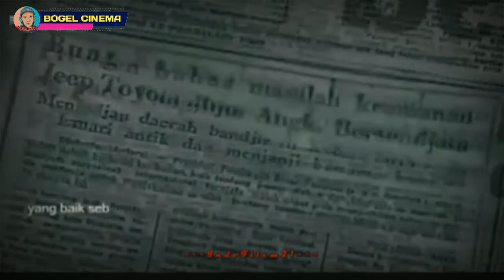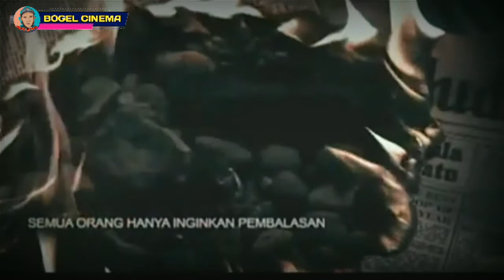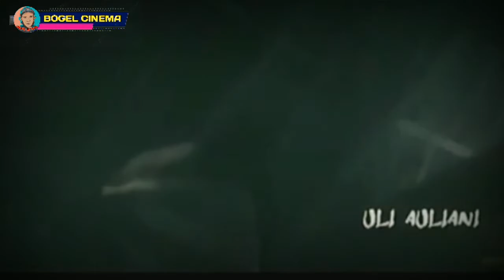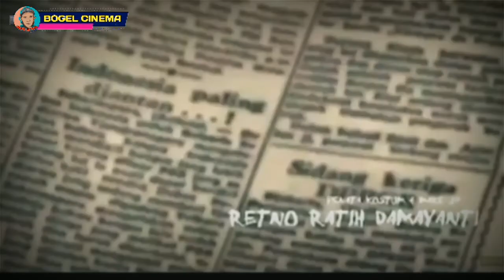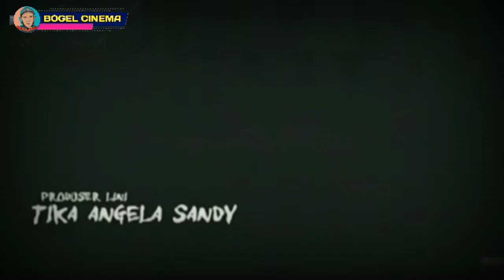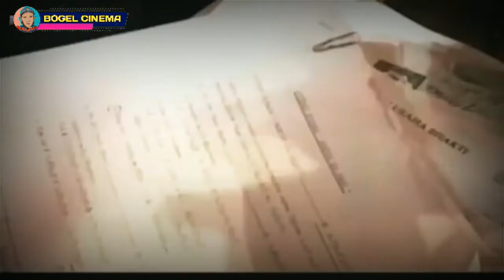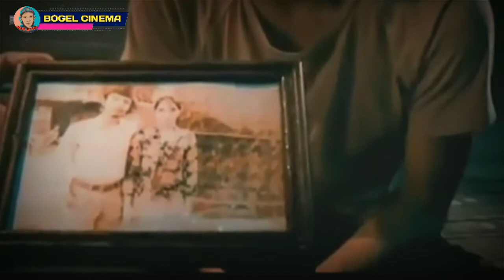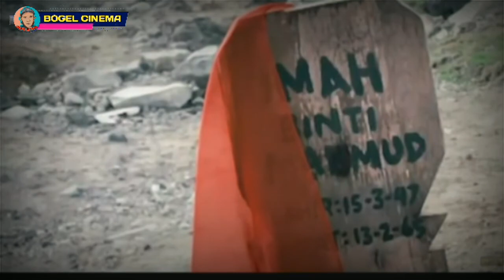Film Horor Indonesia||Lebih Seru Kalau Nonton Sendirian||Legenda SUNDEL BOLONG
Film Legenda Sundel Bolong ini mengisahkan tentang seorang penari ronggeng, Imah (Jian Batari Anwar), yang memutuskan untuk berhenti menari ronggeng. Ia dan suaminya, Sarpah (Baim), memutuskan berpindah ke dusun lain di mana Sarpah bekerja di perkebunan teh milik seorang juragan, Danapati (Tio Pakusadewo) yang psikopat. Sejak awal kepindahannya mereka sudah tidak disukai oleh warga setempat, karena seorang penari ronggeng dianggap wanita penggoda lelaki. Danapati yang suka bermain perempuan ternyata menyukai Imah. Danapati melakukan apa saja untuk mendapatkannya Imah, termasuk mengutus Sarpa untuk mengambil bibit teh di daerah Sumatra. Danapati pada suatu kesempatan berhasil memperkosa Imah. Saat Sarpa kembali dari perjalanannya, Imah berusaha menutupi kejadiaan yang menimpanya. Sindangsari mengalami situasi yang sama dengan Banjar, banyak terjadi pembunuhan dengan luka di punggung mayat yang sudah bolong. Warga Sindangsari menjadi resah hingga menimbulkan saling curiga di antara mereka. Sementara warga mencari si pelaku, teror hantu Sundel Bolong muncul dan membuat situasi semakin menegangkan. Akankah Sarpa mengetahui kejadian yang telah menimpa Imah? Apakah hubungan hantu Sundel Bolong dengan pembunuhan di desa? Apa yang sebenarnya terjadi dibalik legenda sundel Bolong?

Sutradara; Hanung Bramantyo
Produser; Subagio S
Gope T Samtani
Penulis; Erik Tiwa
Hanung Bramantyo
Pemeran; Baim
Tio Pakusadewo
Jian Batari Anwar
Uli Auliani
Perusahaan Produksi; Rapi Films
Distributor; Rapi Films
Negara; Indonesia

Terima Kasih